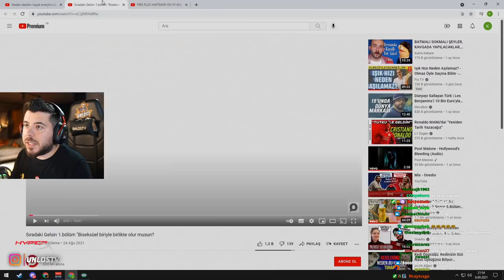UNLOST KENDİ TAKIMI VE TKT EKİBİ EN İYİ VURUŞLAR İZLİYOR